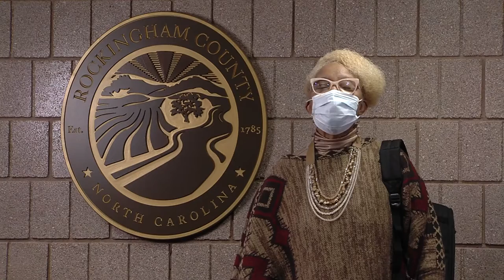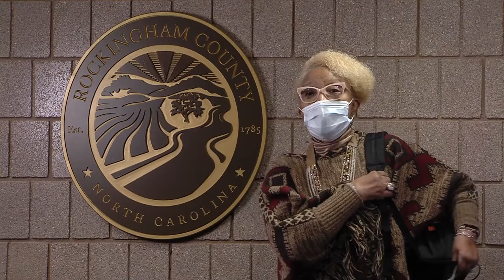Rockingham County PSA - Masks 1/21